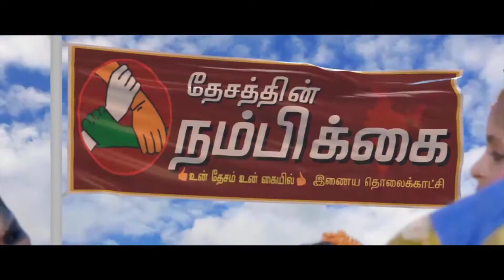கீழ்வேளூர் தூய்மை பணியாளர்களுக்கு காய்கறிகள் மளிகை பொருள் தலா 1000ரூபாய் பணம் வழங்கப்பட்டது